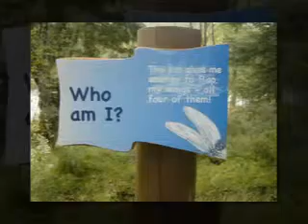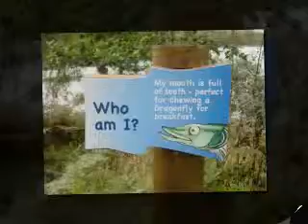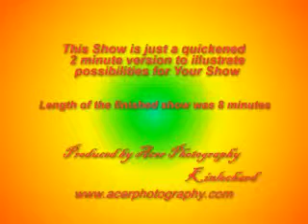Loch and Lochans in the Troassachs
A preview of the DVD